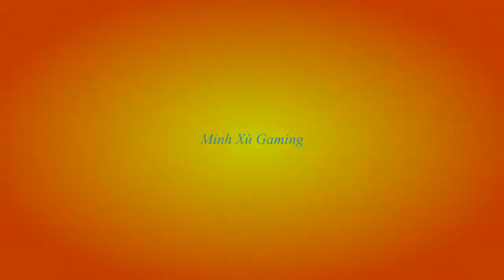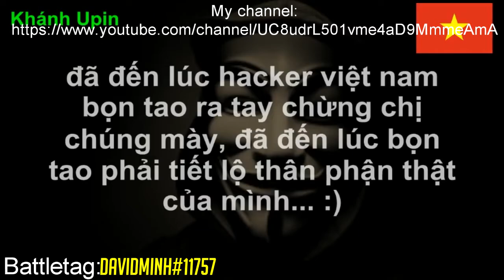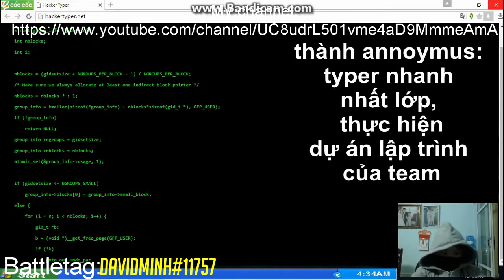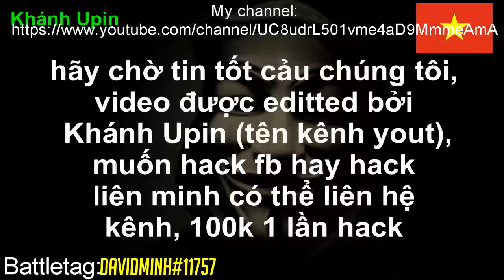Bình Luận Overwatch - Trẻ trâu đại chiến Wanna cry